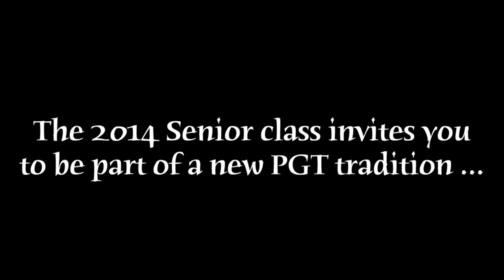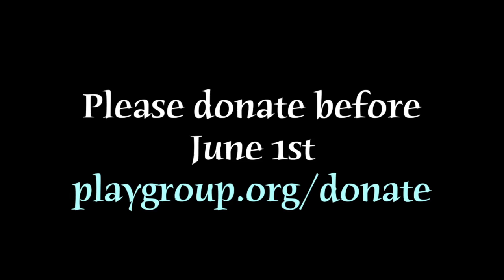PGT Senior Message 2014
The 2014 Senior Class invites you to be a part of a new PGT tradition...

Video Made by Remi Reinlib
Created by the PGT Class of '14
Piano- Nick Nicassio